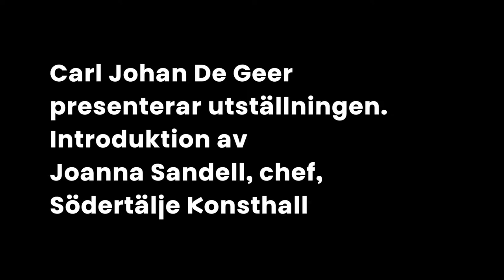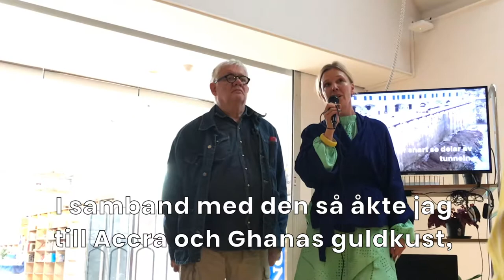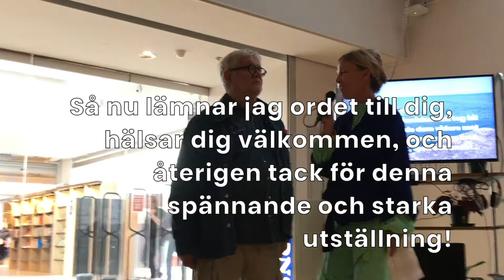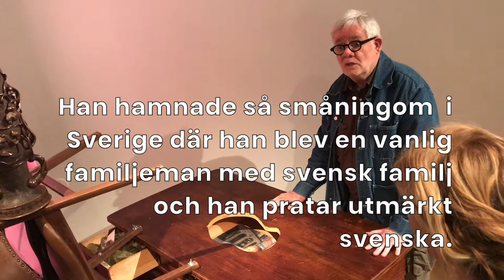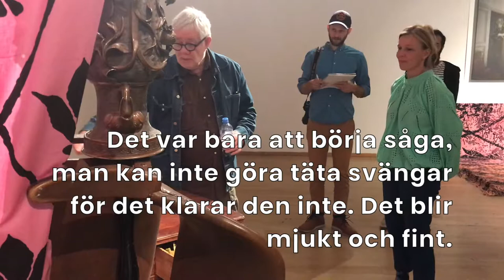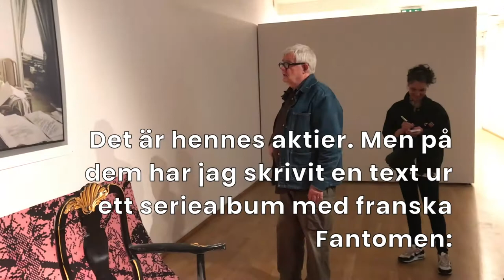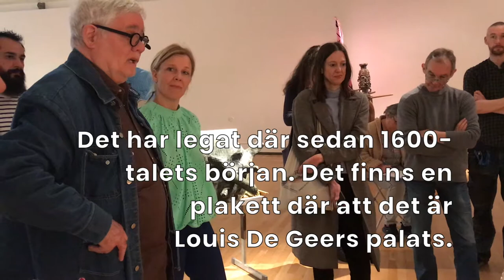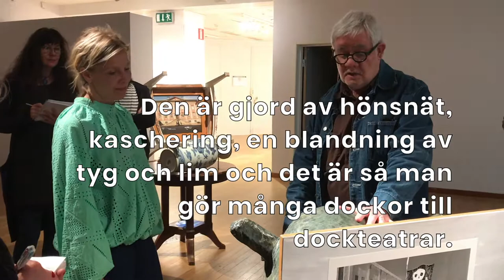Carl Johan De Geer presenterar utställningen Släkten och slavarna med undertexter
Följ med på en rundvandring med Carl Johan De Geer där han presenterar sin utställning Släkten och slavarna. Utställningen visar på ett subjektivt och personligt sätt hur Carl Johan De Geers förfader Louis De Geer på 1600-talet ägde en slavstation i Ghana, och hur detta arv än i dag påverkar oss. Kan skuld gå i arv?